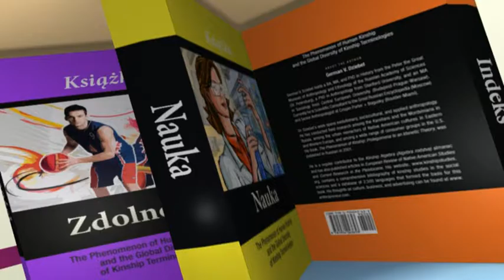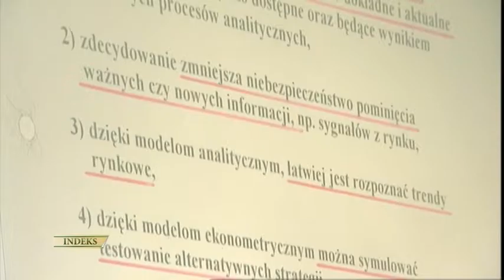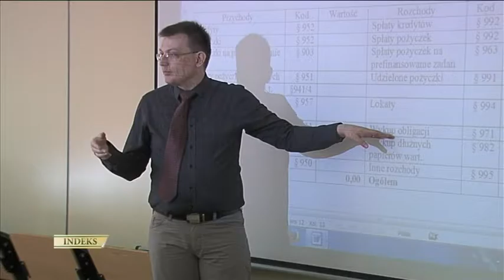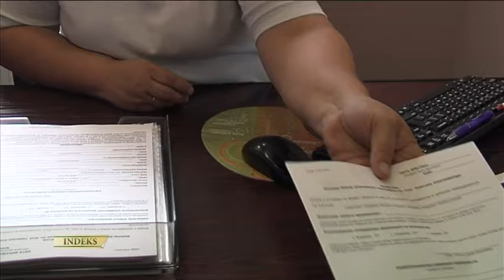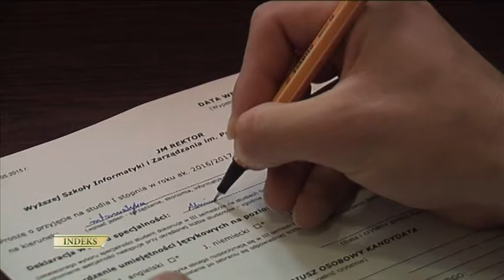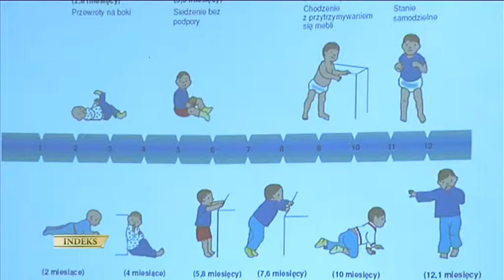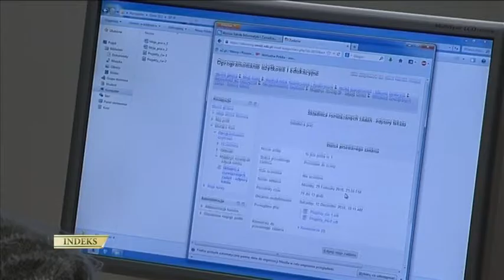Indeks WSIiZ Rekrutacja na studia licencjackie, inż. i mag. w WSIiZ na rok 2016/2017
[2015/2016] lipiec 2016